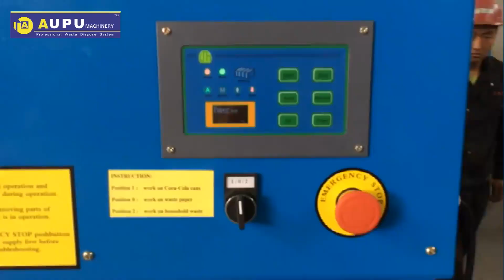Mini Vertical Marine Baler: Baler cardboard, cans, garbage, etc.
Mini Marine Baler: Baler cardboard, cans, garbage, etc.